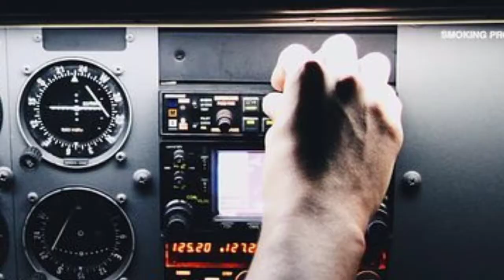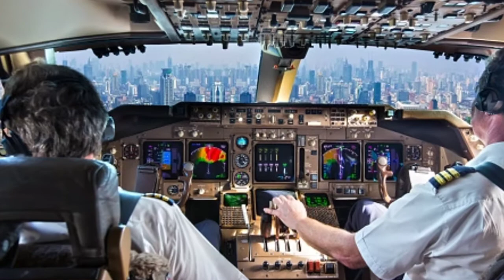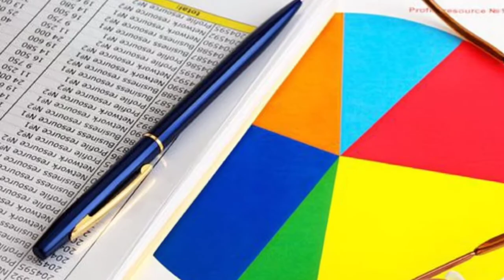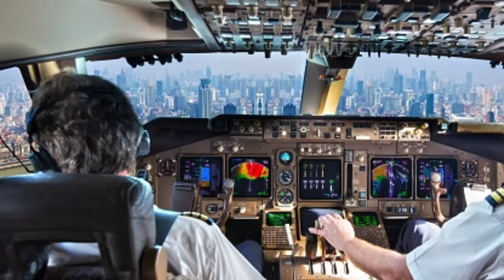कंकलो से भरा जहाज सच्चाई या अफवाह||time travel करके लौटी प्लेन|| shocking video (hindi)||सच्ची घटना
I m new on YouTube so i need your love and support.

This is a horrible but real story hope you will enjoy it...